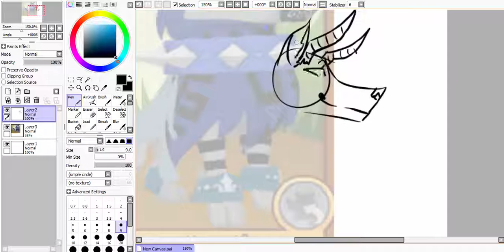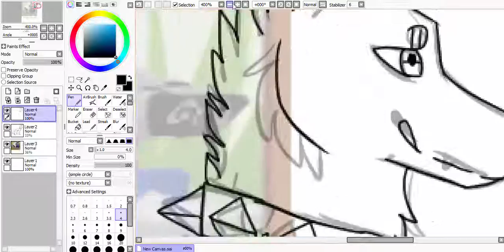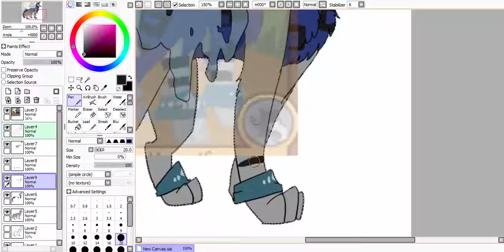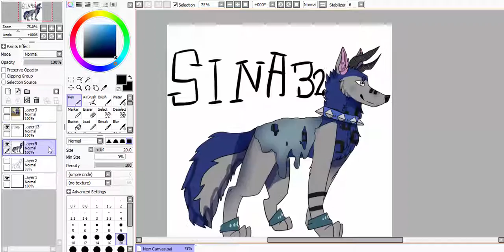Animal Jam - Sina32 Speedpaint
This Didn't go as planned but oh well ;-;  I didn't have time do try do a realistic version plus I had no motivation